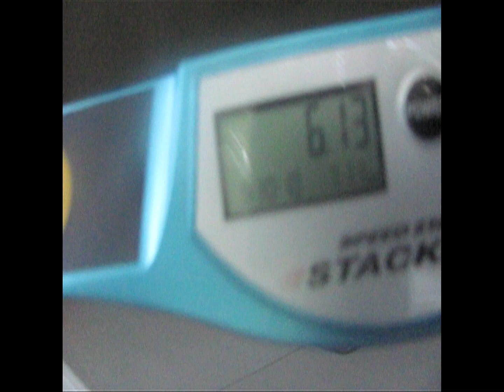New Camera test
Just a test for our new Canon PowerShot SX120 IS... It's meant for pictures but it also shoots video. It shoots very high quality photos, but the video seems to be kind of fuzzy, especially in low light. The sound is good though, it reminds me of someones cam but I cant think of who? oh well, also I might use this as a back up sometimes since my actual cam is having issues with the focus T_T